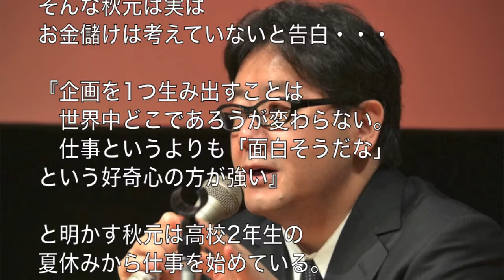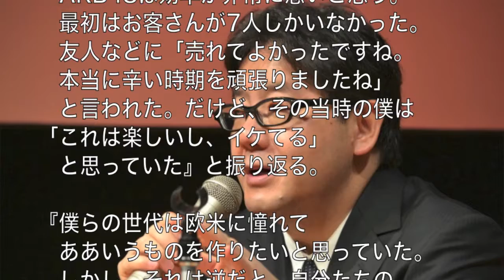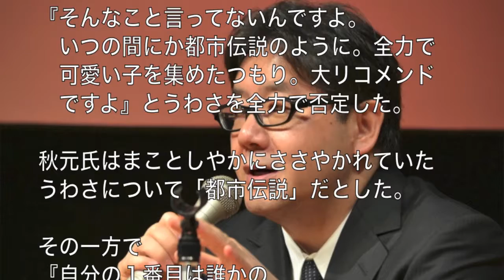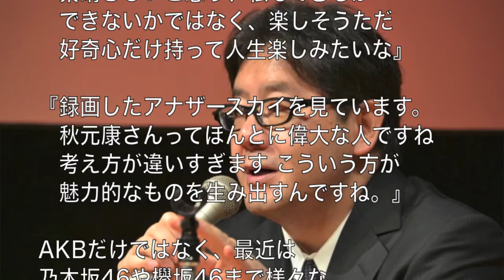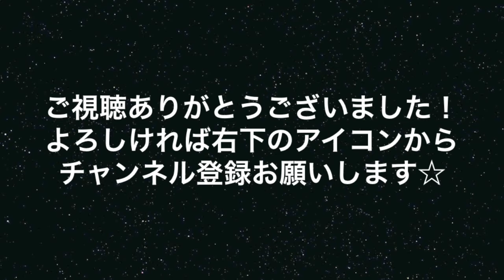「AKB48は一番可愛い子を集めた」秋元康のアイドル哲学に反響が凄かった！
秋元康がTV番組『アナザースカイ』で語ったアイドル哲学に反響が凄かった！ ♦